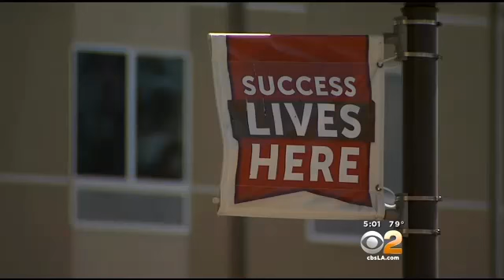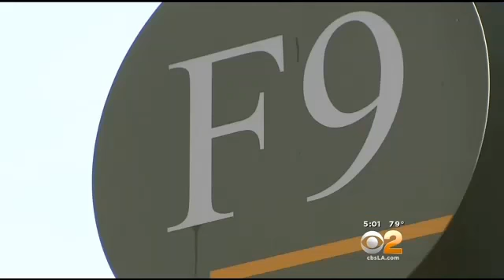Search Is On For 3 Armed Carjackers Who Stole Victim's Vehicle At CSUN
&nbsp;Police are looking for three suspects they say stole a car at gunpoint on the CSUN campus. Greg Mills reports.